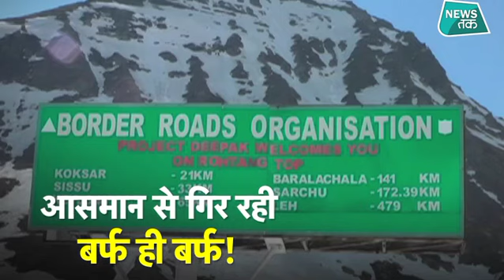पहाड़ी इलाके में भारी बर्फबारी से लोग हुए परेशान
जम्मू-कश्मीर में शुक्रवार को दूसरे दिन भी कई उच्च पर्वतीय क्षेत्रों में बर्फबारी हो रही है| जहां तक मैदानी इलाकों की बात है तो वहां जारी बारिश के कारण तापमान में गिरावट आई है और शीतलहर का प्रकोप भी बढ़ने लगा है| इससे जम्मू-श्रीनगर राष्ट्रीय राजमार्ग एक बार फिर से वाहनों की आवाजाही के लिए बंद कर दिया गया है| हजारों वाहन राजमार्ग पर फंस गए हैं| इसके अलावा मुगल रोड और श्रीनगर-लेह राजमार्ग भी बंद हैं|